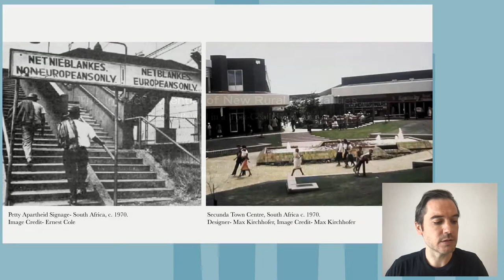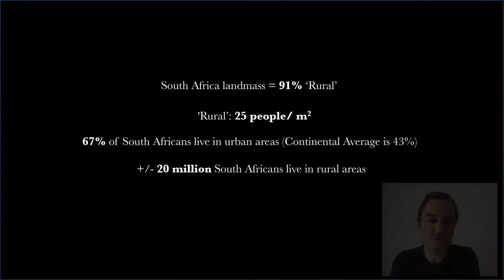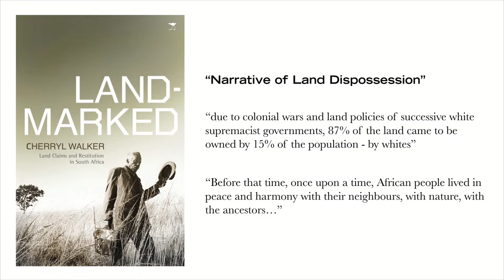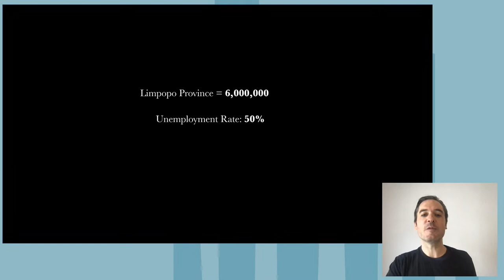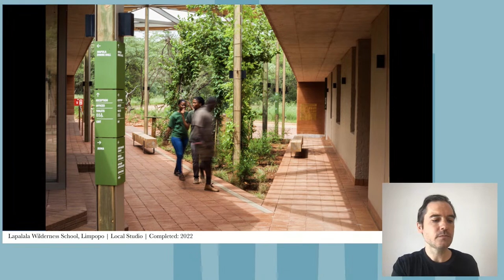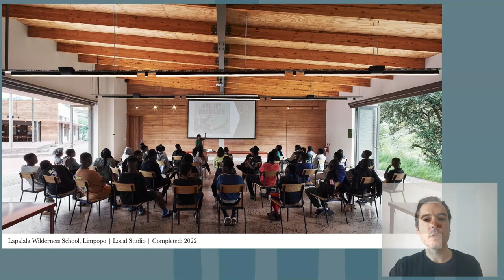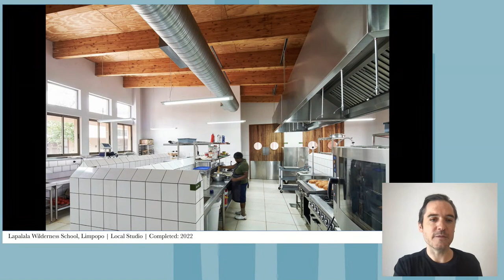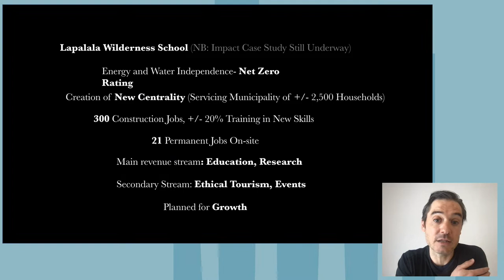Strategies for Rural-Urban Impact in Post-Coal South Africa: Science Talk with Thomas Chapman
BLOXHUB & UIA World Congress of Architects CPH 2023 invite you to join our 2nd Science Talk in a series of nine given the title `Leave No One and Nothing Behind´. In each talk, we will dive into how we can reach a future, where we leave no one and nothing behind. In fact, a future where we leave more behind than we take. But how?

On March 23 we will be joined by Thomas Chapman, a doctoral Candidate in the Chair of the History and Theory of Urban Design at ETH Zürich and founder of Local Studio in Johannesburg, South Africa. With reference to the UIA themes, "Partnerships of Change” and "Rethinking Resources", Thomas will speak about the ongoing energy crisis in South Africa and how the fields of urban design and impact investment can come together to chart a new direction for rural development in the post-coal era.

When: March 23 / 3:00-4:00 PM
Where: Online / BLOXHUB Arena, Bryghuspladsen 8, 3rd floor, Cph

Our new series will address social and environmental issues. Our key drivers for navigating change and the themes explored in the series are: Climate adaptation, rethinking resources, resilient communities, health, inclusivity, and partnerships for change. Also, just like the UIA, we identify architecture as a main tool for achieving the 17 UN SDGs. Through a series of a variety of scientific speakers, this theme will be explored from different perspectives, angles, and viewpoints.

With Science Talks, we invite you to participate and engage with researchers. Each Science Talk presents a current research topic that contributes to the many discussions among decision-makers, practitioners, and researchers. In other words, Science Talks are IN-DEPTH KNOWLEDGE ON TRENDING TOPICS - ON DEMAND.